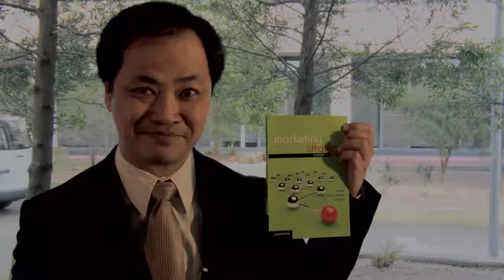Lee and Edwards, Marketing Strategy (Short Video)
Alvin Lee and Mark Edwards, Marketing Strategy: A Life-Cycle Approach takes a fresh approach to teaching students how to devise, implement and monitor strategies for superior performance in the market with a focus on themes of sustainability and ethics.

The concepts and principles of strategic marketing are introduced from a product and business life-cycle perspective.